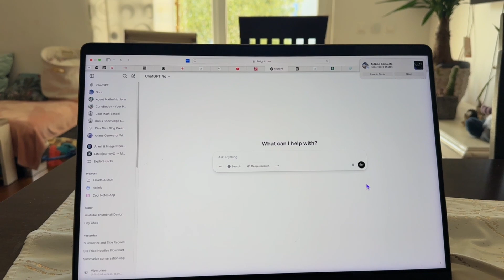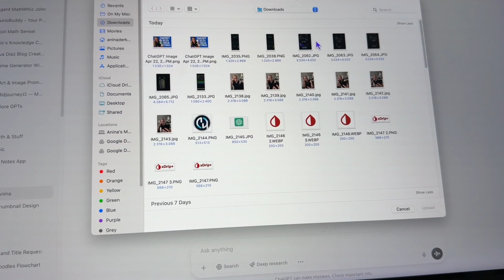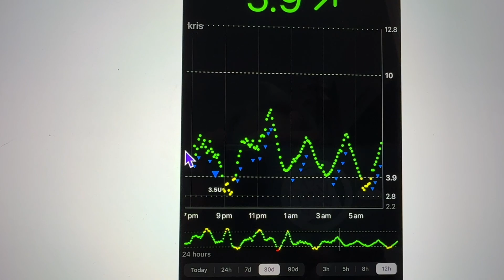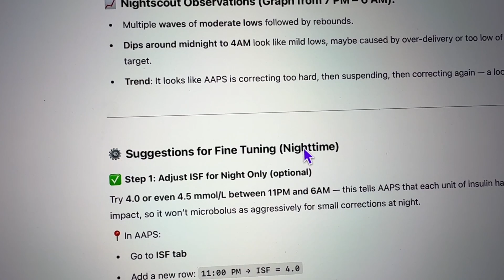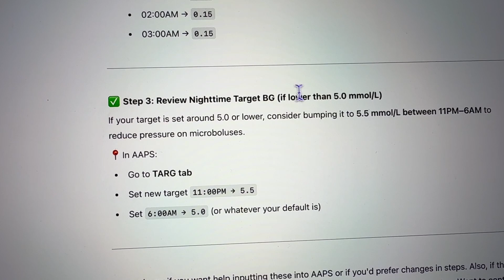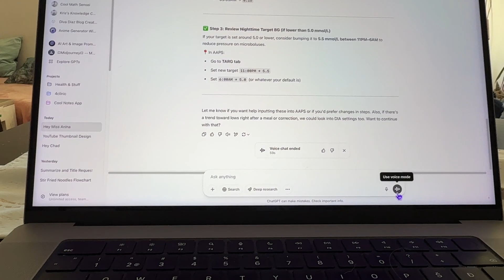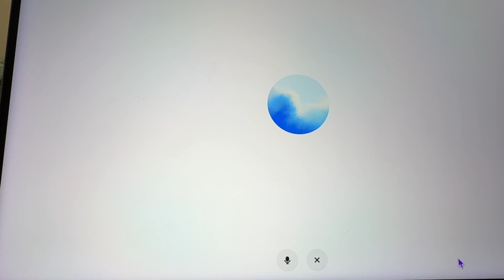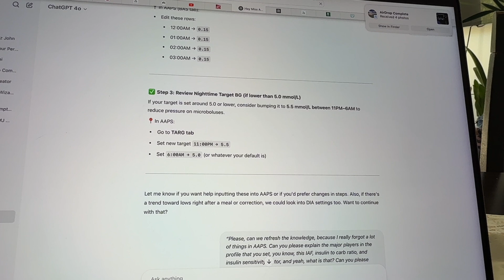Use chatGPT to smooth your Blood Glucose Graph in AAPS and much more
In this video, I’ll show you how to use ChatGPT to adjust your settings in AAPS, the closed-loop system for managing Type 1 Diabetes. Whether you’re looking to refresh your knowledge or fine-tune your blood glucose graphs, ChatGPT can be a valuable tool. It’s great for analyzing data and suggesting tweaks. Just remember to use it with your own discretion, as it can occasionally miss the mark. I hope this encourages you to explore ChatGPT further and get the most out of your AAPS experience!